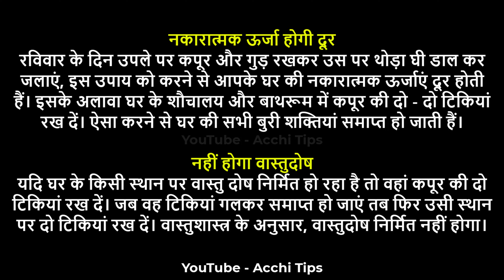रोज कपूर जलाने से क्या होता है || कपूर जलाने के फायदे और नुकसान || Kapoor Jalane Ki Vidhi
कपूर के फायदे कपूर जलाने के नुकसान कपूर जलाने से क्या फायदा होता है कपूर के टोटके लौंग और कपूर जलाने के फायदे कपूर जलाने के फायदे लौंग कपूर जलाने के फायदे,घर में कपूर जलाने के फायदे कपूर और लौंग जलाने से क्या होता है कपूर जलाने की विधि कपूर जलाने से क्या होता है कपूर खाने के फायदे कपूर और लौंग जलाने के फायदे कपूर के नुकसान घर में कपूर जलाने के अचूक फायदे कपूर के चमत्कारिक फायदे कपूर के फायदे नुकसान कपूर